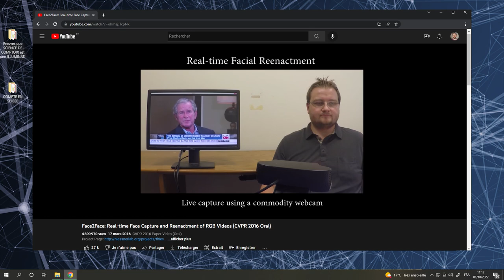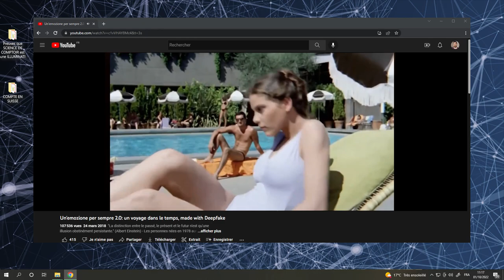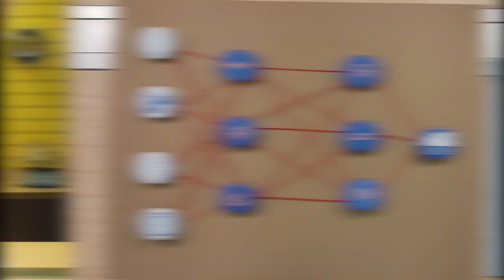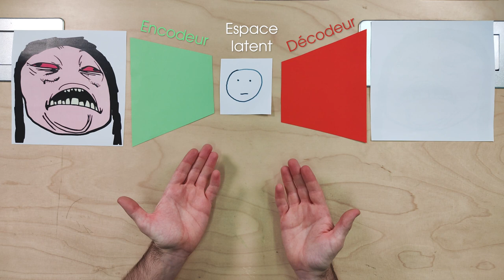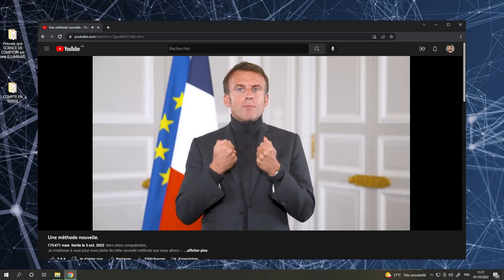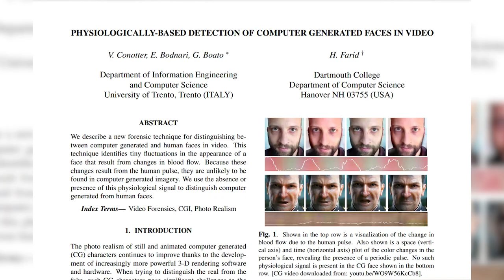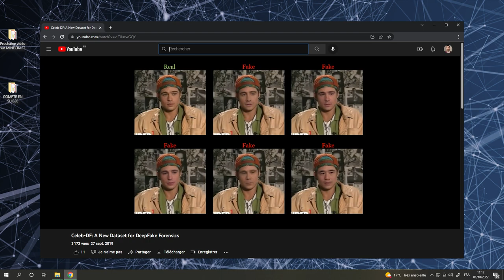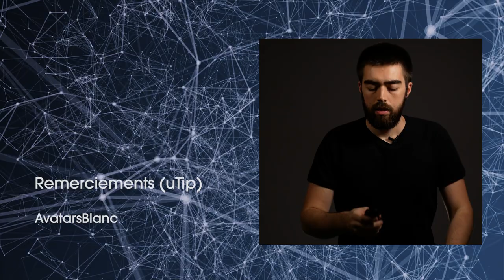Les DEEPFAKES : d'où ça vient et comment ça marche ? (ft. @QuaidesSavoirs )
Depuis quelques années surgissent des vidéos d’un nouveau genre : les deepfakes. Le mot est un mélange de «deep» pour deep-learning, qui correspond à l’apprentissage profond en intelligence artificielle, autrement dit la capacité d’apprendre et de s’améliorer de manière autonome, et de «fake» qui signifie faux. Alors d'où viennent les deepfakes ? Comment sont-ils créés ? Quels risques présentent-ils et comment peut-on s'en protéger ? C'est ce qu'on va voir aujourd'hui !

CHAPITRAGES :
00:00 Introduction
01:58 C'est d'où que ça vient et ça sert à quoi ?
06:55 Comment que c'est fait ?
11:30 Ah non là ça va trop loin
14:16 Ah quand même on peut les capter
17:40 La course à l'armement (ça fait peur)
19:00 Bêtisier (abonnez-vous par pitié)

Gauthier Delplace

Un énorme merci au @QuaidesSavoirs  de m'avoir accueilli lors de leur dernière résidence de création, en particulier à Mariette, Renan, Laurent et Marina ! (mon petit doigt me dit qu'on va se revoir ;-))
Merci aussi à Agathe pour le coup de main derrière la caméra, et à Ellie pour la voix-off.

BIBLIOGRAPHIE :
Bregler, C., Covell, M., Slaney, M., 1997. Video Rewrite: driving visual speech with audio, in: Proceedings of the 24th Annual Conference on Computer Graphics and Interactive Techniques, SIGGRAPH ’97. ACM Press/Addison-Wesley Publishing Co., USA, pp. 353–360.
Cole, S., 2018. We Are Truly Fucked: Everyone Is Making AI-Generated Fake Porn Now. Vice. URL (accessed 9.15.22).
Haysom, S., 2018. People are using face-swapping tech to add Nicolas Cage to random movies and what is 2018 [WWW Document]. Mashable. URL (accessed 9.15.22).
Li, Y., Yang, X., Wu, B., Lyu, S., 2019. Hiding Faces in Plain Sight: Disrupting AI Face Synthesis with Adversarial Perturbations.
Mirsky, Y., Lee, W., 2021. The Creation and Detection of Deepfakes: A Survey. ACM Comput. Surv. 54, 7:1-7:41.
Scarlett Johansson on fake AI-generated sex videos: ‘Nothing can stop someone from cutting and pasting my image,’ n.d. . Washington Post.
Suwajanakorn, S., Seitz, S.M., Kemelmacher-Shlizerman, I., 2017. Synthesizing Obama: learning lip sync from audio. ACM Trans. Graph. 36, 95:1-95:13.
Thies, J., Zollhöfer, M., Stamminger, M., Theobalt, C., Nießner, M., 2016. Face2Face: Real-Time Face Capture and Reenactment of RGB Videos, in: 2016 IEEE Conference on Computer Vision and Pattern Recognition (CVPR). Presented at the 2016 IEEE Conference on Computer Vision and Pattern Recognition (CVPR), pp. 2387–2395.
Zucconi, A., 2018. An Introduction to DeepFakes. Alan Zucconi. URL (accessed 9.13.22).

Bisous